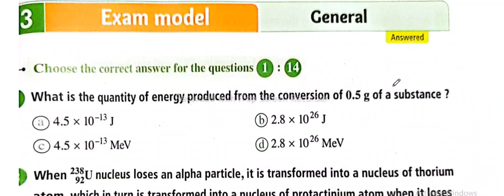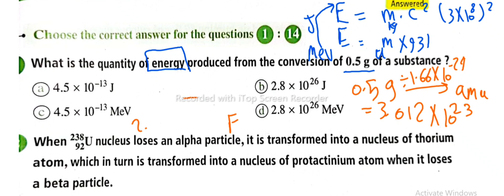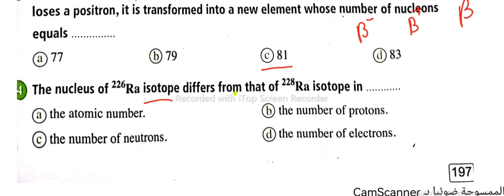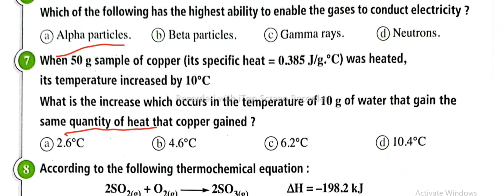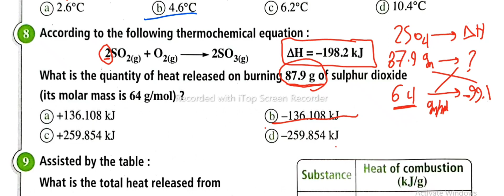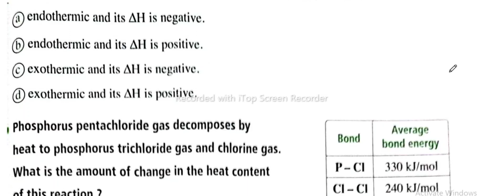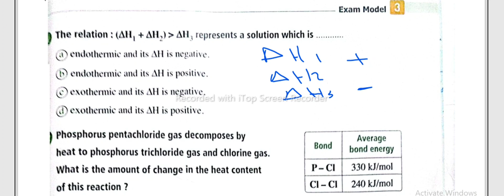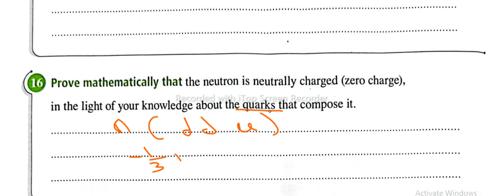chemistry first sec (model exam 3 )2024 سلسلة حل امتحانات كمسترى لا يخرج عنها الامتحان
chemistry
second term
dr.mary